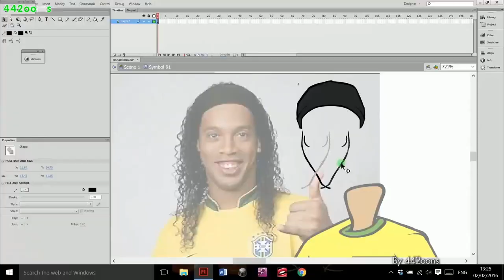Cartoon Animator 4 - YouTube Showcase Collection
Facial mocap plug-in, Motion LIVE 2D (Purchased separately)

Special thanks to:
LunaCreciente
Francesco Tammaccaro
Marc Arnaud
442OONS